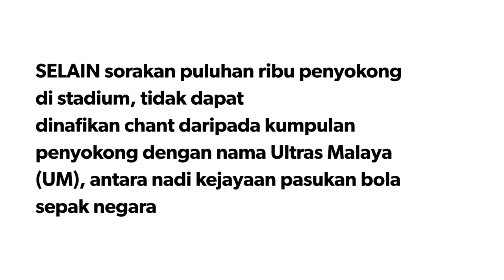Ultras Malaya (UM), antara nadi kejayaan pasukan bola sepak negara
SELAIN sorakan puluhan ribu penyokong di stadium, tidak dapat dinafikan chant daripada kumpulan penyokong dengan nama Ultras Malaya (UM) tak lengkap kalau takde.

Sorakan penyokong bola paling gempak. Menyanyi lagu chant dan ketuk-ketuk drum.

Stadium memang sunyi tak dapat sokongan Ultras Malaya. Ultras Malaya sentiasa menjadi tulang belakang kalau kita ada main di tempat sendiri .

Boleh disebarkan atau digunakan tanpa mengubah isi kandungan video.